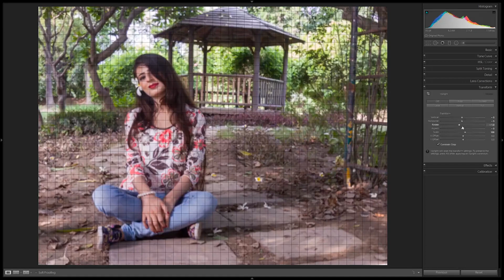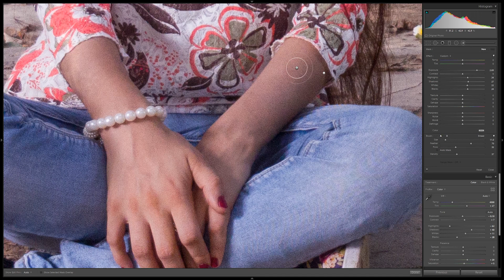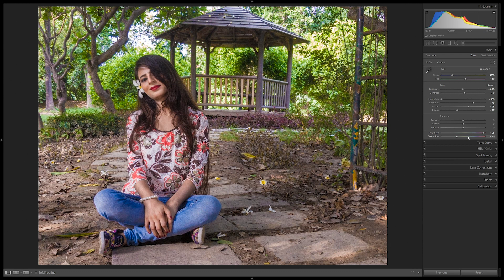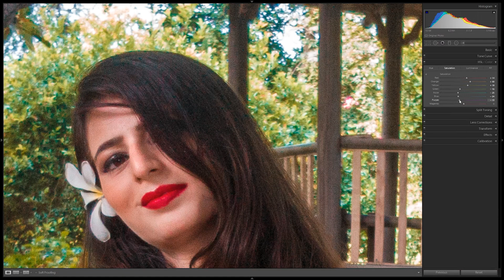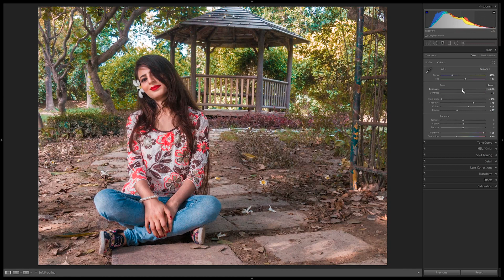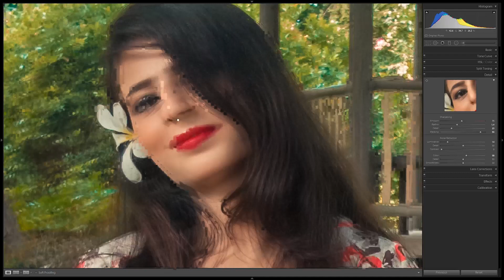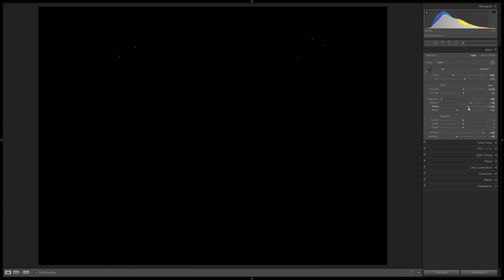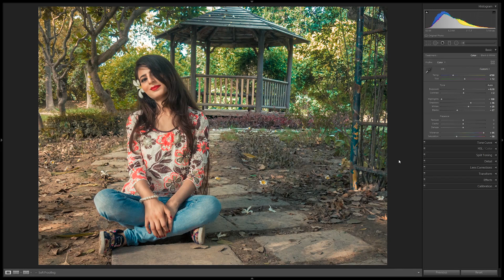Editing in Adobe Lightroom CC for Photo Editors EP:14 (Urdu / Hindi)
Agar koi yeh kahay k mobile ki raw files mae itni information nahi hoti

to I think they are wrong

kyu k mobile ki RAW file mae inta potential zaroor hota hai k usay achay say edit kia ja sakay.

watch this video to better understand

baki youtubers ki tarah janany k lia  poori video daikhain.

LOL

Best and Cheapest Auto Focus 50mm Lens with 1.8 Aperture:

Best and Cheapest Auto Focus 50mm Lens with 1.4 Aperture:

M42 to EOS EF Lens adapter (to use old manual lenses)

photo editor | photo collage | picture editor |